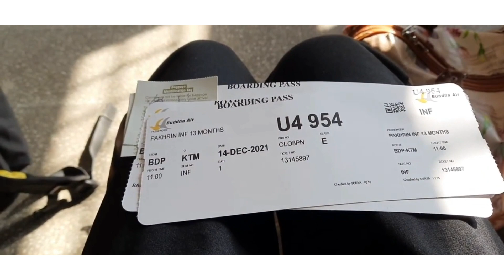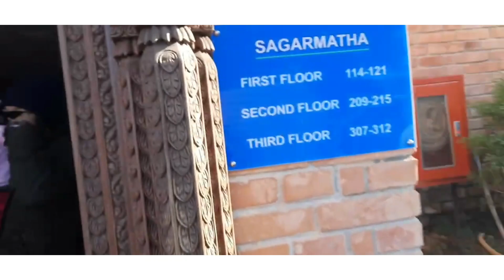Back to back Vlogs of 2021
Hello friends!! This video is back to back episodes from my vlogs of the year 2021 . I hope you will shower more love and support to grow my channel in this new year of 2022.